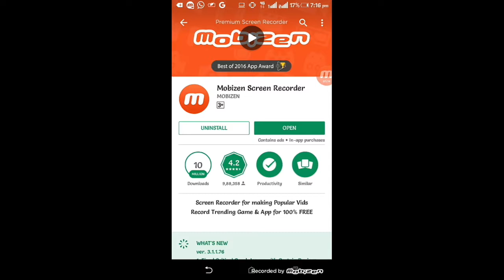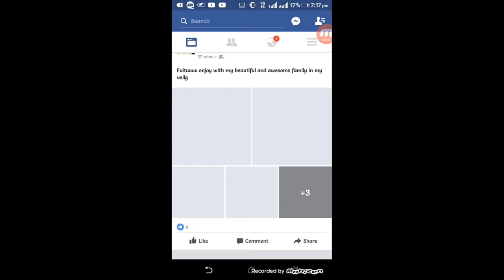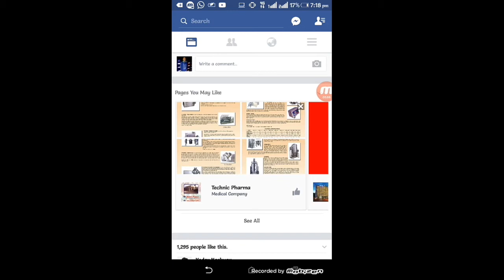How to mobile screen record in android phone कैसै करे अपने mobile screen record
Mobizen in available play Store